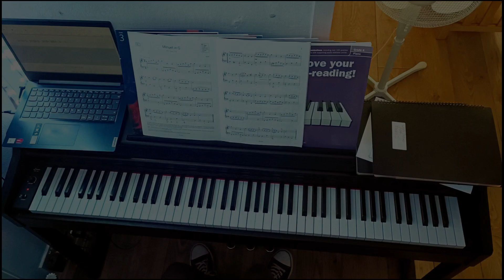A1. Minuet in G (Anon) | ABRSM Grade 3 Piano Exam Pieces (2023 & 2024)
This is Minuet in G from the ABRSM Grade 3 2023 & 2024 syllabus.
Happy playing!!